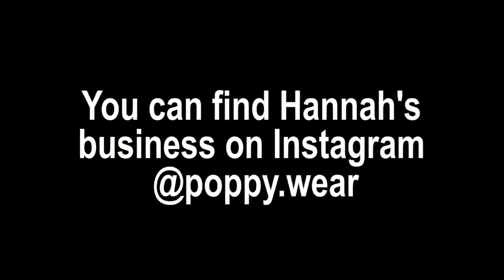Hannah Brown's Poppy Wear Business